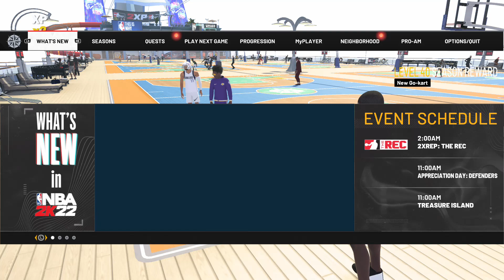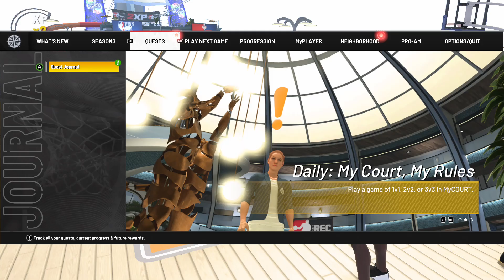NBA2K22 MY PARK PLAYGROUNDS 2ND RUN WITH THE SQUAD AND WE WON 3 STRAIGHT EP.2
SUBSCRIBE TO MY ONLYFANS YALL SO YALL CAN SEE ALL THE HOT LCDAONE BABES AND EXCLUSIVE HOT MOMENTS U DIGG HERE IS THE LINK TO MY HEFE II RECORD ‪Album - Hefe II via @youtubemusic ‬ HERE IS THE LINK TO MY HEFE I RECORD GRAB SOME OF MY MERCH YA’LL: HERE IS THE FOLLOW ME ON TWITCH

FOLLOW ME ON INSTAGRAM SUBSCRIBE TO VICTORIA YOUTUBE CHANNEL: COOKING WITH VICKY LOU CHECK OUT MY BASKETBALL CHANNEL: ILLMATIC ONE24 JUST FOLLOW THIS LINK AND SUBSCRIBE LISTEN TO THE FULL SOUNDTRACK THATS AT THE END OF THIS VIDEO: PIMPOULIS FOLLOW MY CUZZO MJ ON FACEBOOK FOLLOW MJ ON INSTAGRAM Nefertiti Anu FACEBOOK SUBSCRIBE TO MY DAUGHTER BOYFRIEND CHANNEL: AK TWINS SUBSCRIBE TO MY CUZZO CO astan0stra channel HE WAS NUMBER ONE IN THE WORLD ON GTA 4 BOMB THE BASE AND DEAL BREAKER.